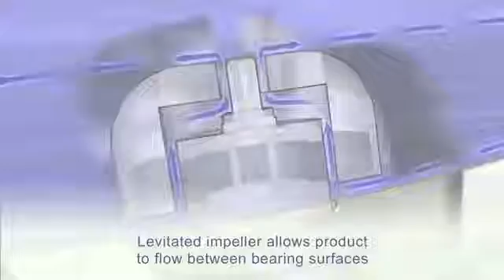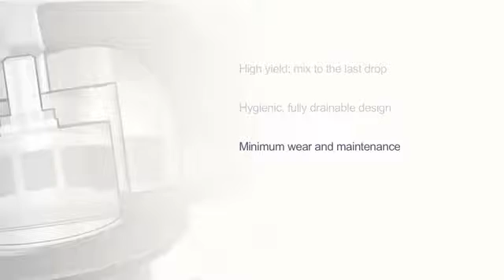Alfa Laval Manyetik Mikser-Magnetic Mixer Video Animation